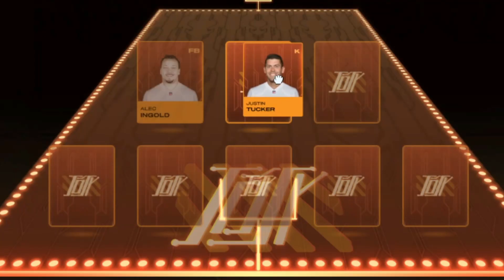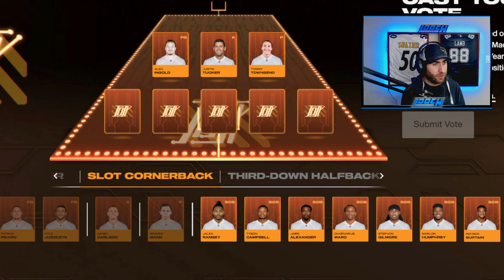HERE IS MY TEAM OF THE YEAR VOTE IN MADDEN!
This video is presented by the EA Creator Network.

Make your selection on who you think should be part of Madden 23 Team Of The Year down below!

SOCIALS